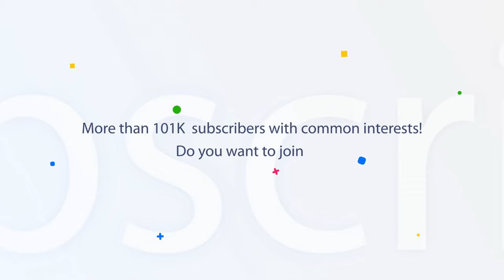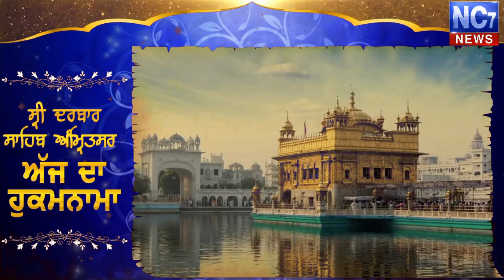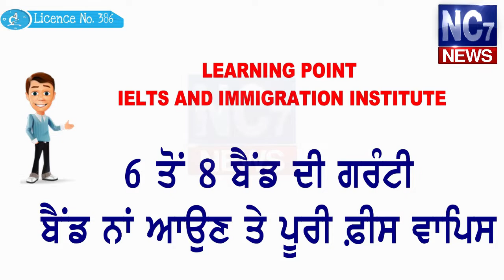3 June 2019 | Today's Hukamnama | Harmandir Sahib | Golden Temple, Amritsar | Nc7News